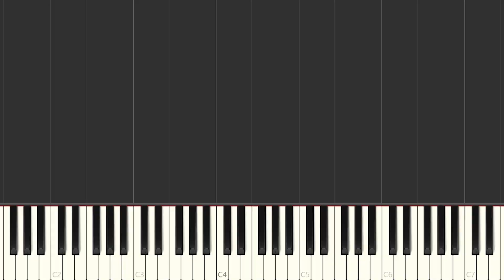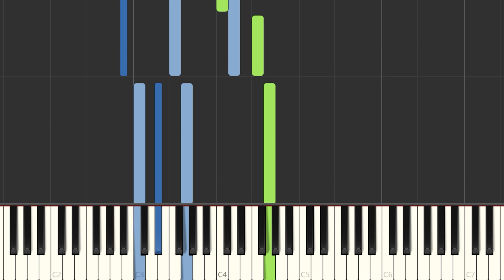DUKI - TROYA | Instrumental Piano Tutorial / Partitura / Karaoke / MIDI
Aquí tenéis el tutorial de cómo tocar @duki  - TROYA  con la partitura , el vídeo y el MIDI